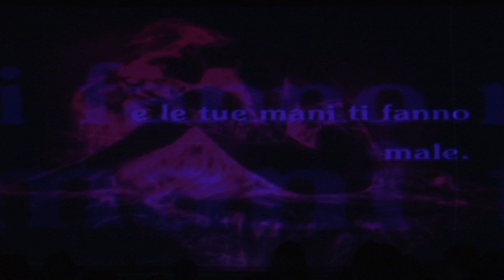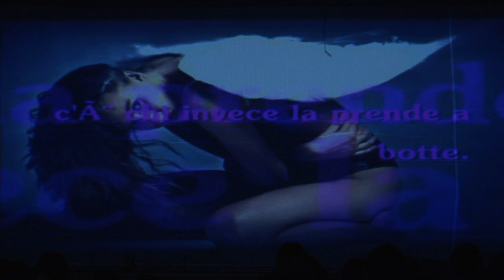Compagnia Teatro Hope - Povero Lupo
Salizzole 11 Febbraio 2024